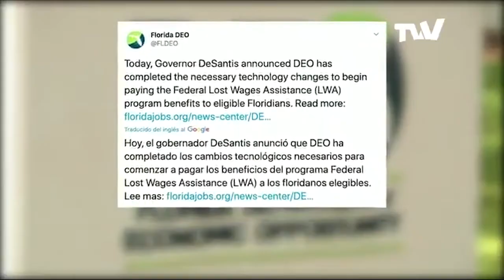Florida empezará a pagar $ 300 a desempleados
En el estado de la Florida comenzaron a depositar, este miércoles,  trescientos dólares adicionales de ayuda federal para desempleados elegibles en el estado, un estímulo aprobado por el presidente Trump